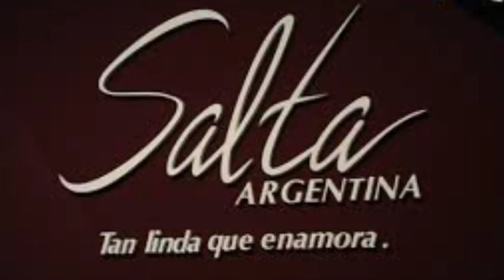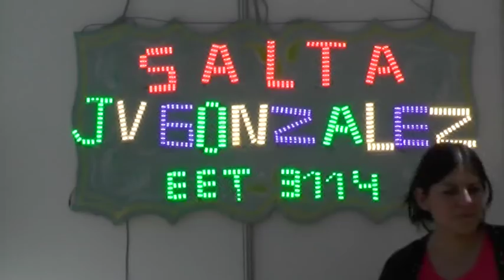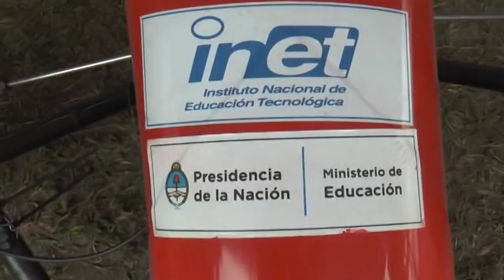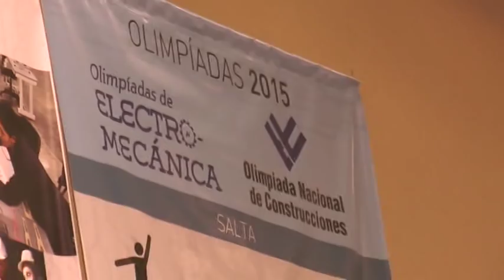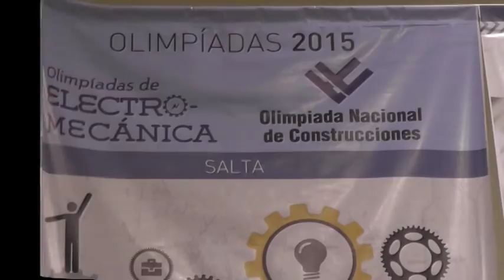Olimpiadas de Construcciones y Electromecánica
Compartimos la cobertura realizada por el equipo salteño, anfitrión de estas Olimpíadas Nacionales de Construcciones y Electromecánica 2015.